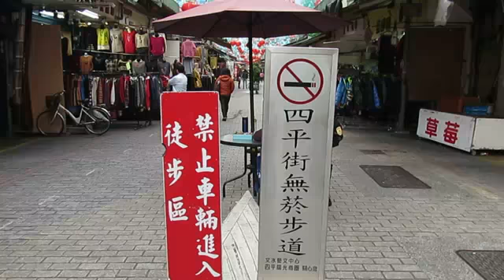台北市旅逰景點-四平街商圏